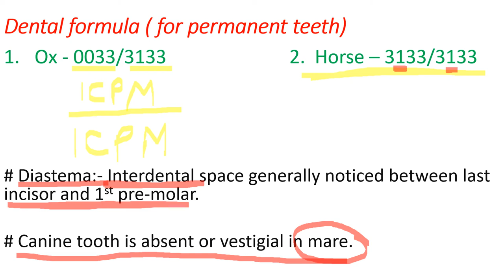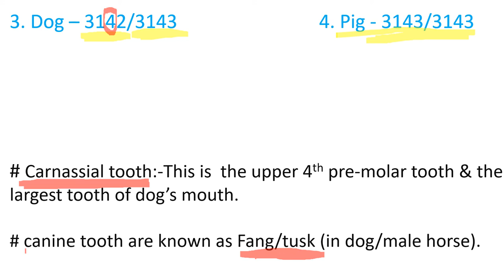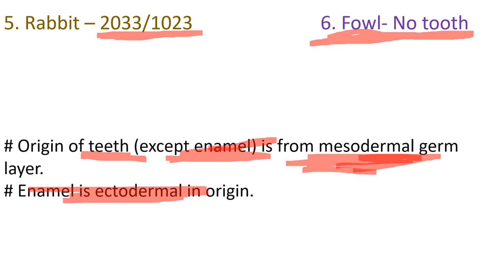Dental formula of Ox/Horse/Dog/Pig/Rabbit/Fowl.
Veterinary Anatomy
VAN

Dental formula
Permanent teeth
Tooth
Veterinary